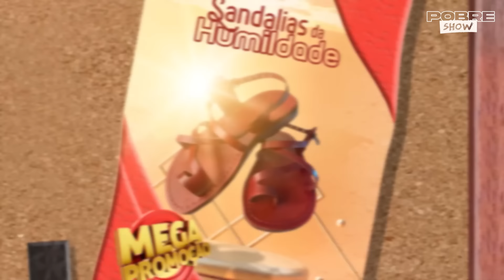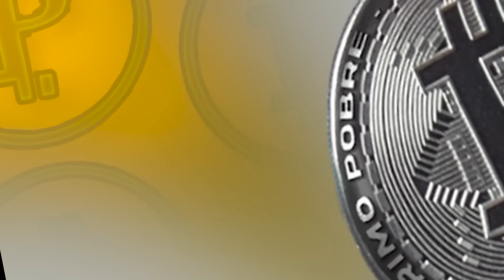THIAGO GODOY PAPAI FINANCEIRO - Pobre Show #42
Faaaala, galera!
Bem-vindos de volta ao Pobre Show, onde descomplicamos o mundo dos investimento de um jeito que até quem é burro entende. Como sempre, o @PrimoPobre recebeu mais um convidado para expandir o conhecimento ao nosso programa, estamos falando de nada mais, nada menos que o  @papaifinanceiro .

Então, se você está afim de aprender a investir de um jeito que parece mais uma conversa no sofá da sua tia Charlote do que uma aula de economia, então você está no lugar certo. Neste episódio, falamos sobre: investimentos para menores de idade, exploramos as principais rendas variáveis, e até mesmo explicamos o que raios você ganha quando compra uma ação. Além, é claro, da comparação entre ações e fundos imobiliários.

Estamos aqui para desmistificar tudo isso, numa linguagem leve e descontraída. Então, relaxa, pega a pipoca, ou o pão com salchicha, e vem com a gente! Não esquece de se inscrever, dar aquele like maneiro, e contar pra gente o que você achou nos comentários.

00:00 - Abertura